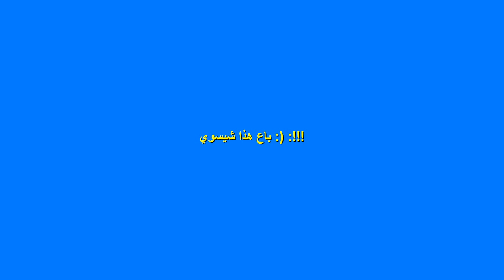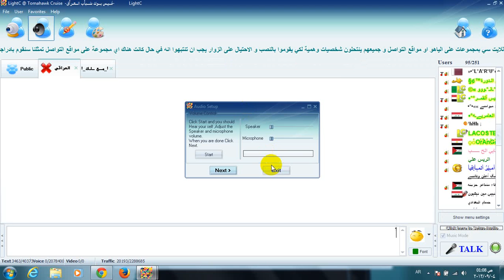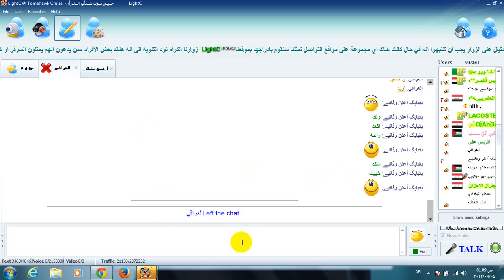باع مديوري ناقص